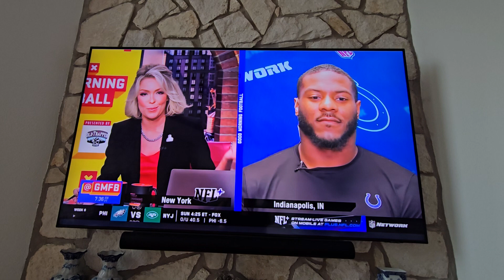October 11, 2023